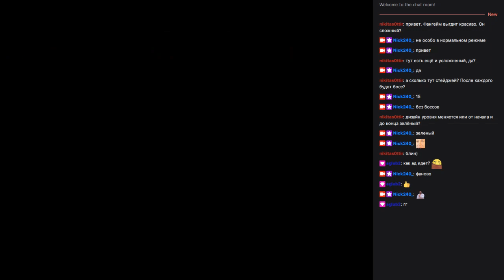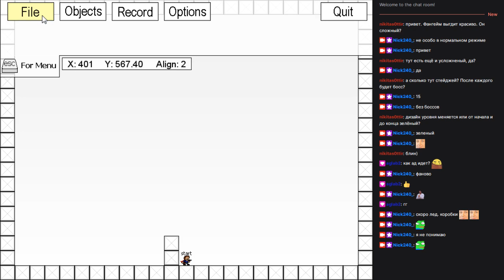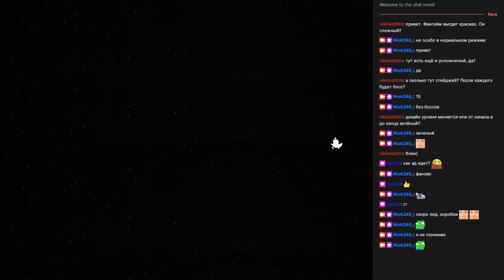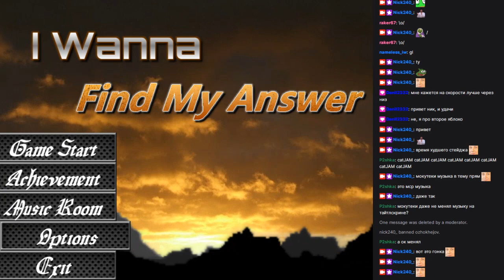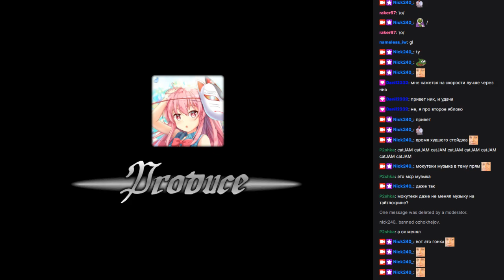Find My Answer Hell Mode #4